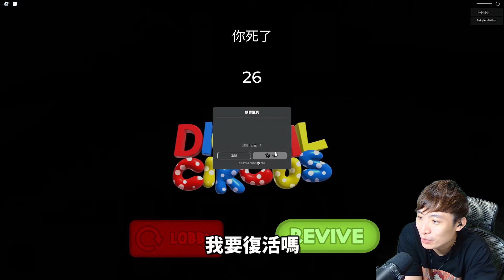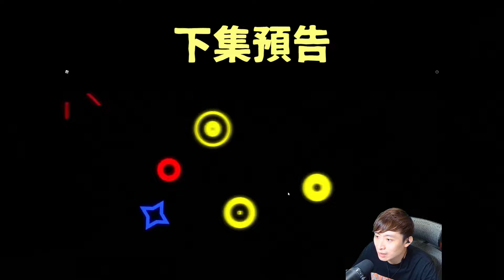我誤進「神奇數字馬戲團😱」🔥超黑暗的爆紅動畫！THE AMAZING DIGITAL CIRCUS ROBLOX Chapter 1 (全中文)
和pomni一起困在馬戲團...而Caine給我改「極羞辱」的名字😂